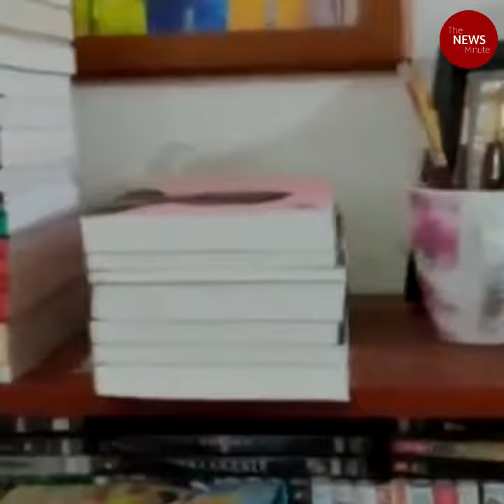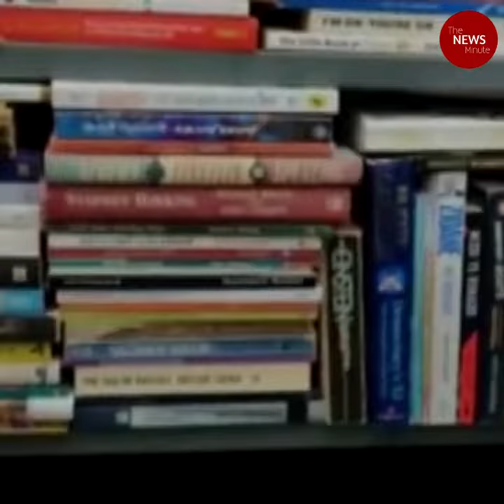Kerala writer's house of books is a place of reference for many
Bipin Chandran, a scriptwriter and teacher in Kottayam, has thousands of books kept on every nook, corner and staircase of his house.